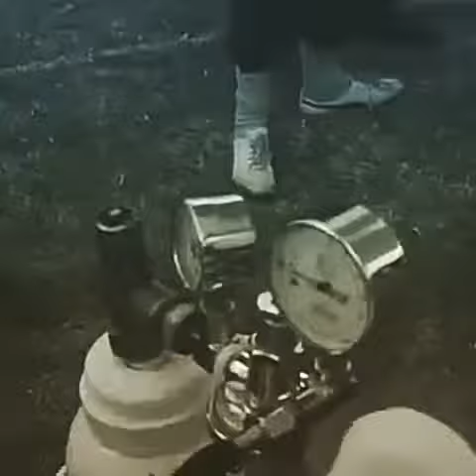The genesis of marathon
Kenya marathon